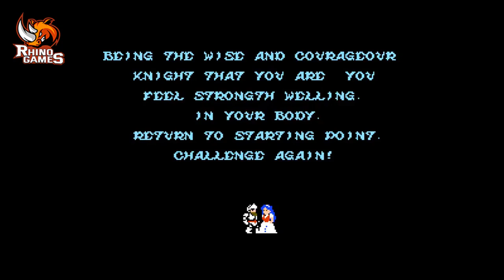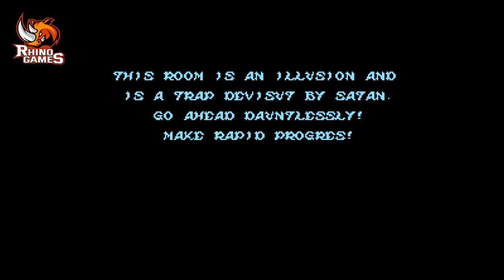Ghosts'n Goblins (NES) 1985 Full Game 100% Walkthrough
DO YOU THINK MY CHANNEL IS USEFUL? THANKS! A complete full game 100% walkthrough for the entire story mode of Ghosts'n Goblins on NES.  This covers all main levels, plus levels and expert levels in the entire game.

This is an instructional video that shows how to complete the entire game from start to finish.  Did you enjoy the Ghosts'n Goblins and looking for more games?  I've got it tons of videos from all of your favorite games.